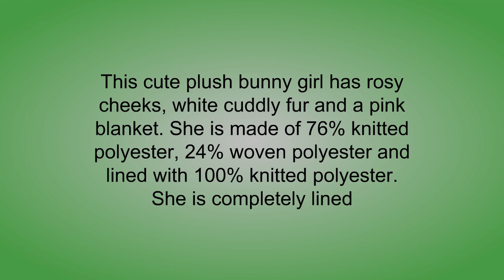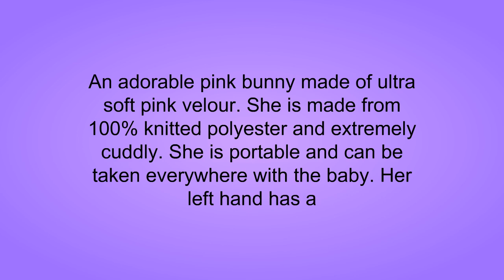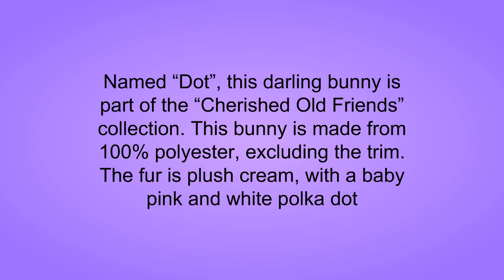Reviews of Bunnies By Bay - Best Bunnies By Bay Can Buy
3. Bunnies by the Bay Blossom's Bye Bye Buddy, Bunny
2. Bunnies by the Bay Silly Buddy Bunny, Pink with Pacifier Holder
1. Bunnies By The Bay Dot - Cherished Old Friends Bunny, Cream